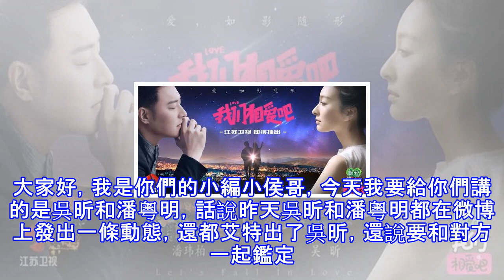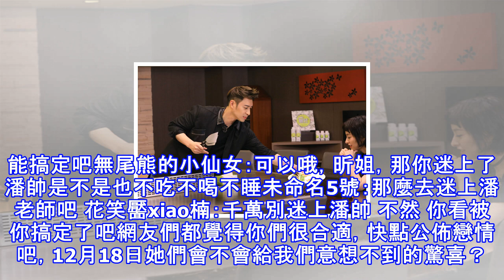吳昕和潘瑋柏真的在一起了！立微博為證！而且吳昕晚上還做這個！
大家好，我是你們的小編小侯哥，今天我要給你們講的是吳昕和潘粵明，話說昨天吳昕和潘粵明都在微博上發出一條動態，還都艾特出了吳昕，還說要和對方一起鑑定美麗，這到底是怎麼回事啊？真的在一起了吧！吳昕潘瑋柏想要公開的心真的是越來越掩藏不住了，昨天晚上又合體發糖，給廣大cp粉們一個激動人心的夜晚。原來12月18日，在上海舉行的某時尚盛典活動同時邀請了吳昕、潘瑋柏參加，吳昕潘瑋柏幾乎同時轉發了這一消息，而且轉發語居然一模一樣，都是“12月18日，我和你一起鑑定美麗！”話說兩個人面對同一件事情，說的話分毫不差的概率是多少呢？幾乎不可能吧。這已經不能用心有靈犀來解釋了，唯一的答案就是吳昕和潘瑋柏商量好了，一前...